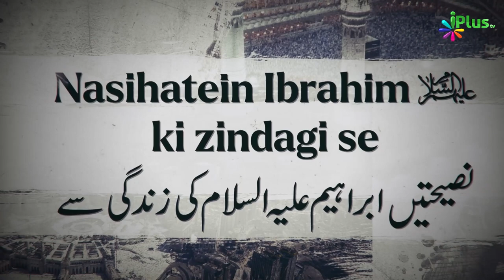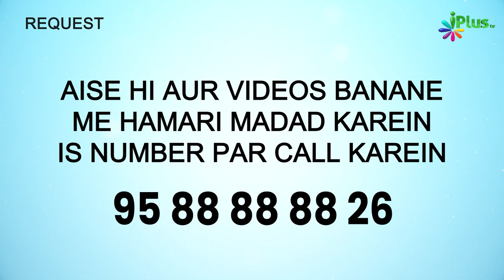Ibrahim Al. Aur Dua Part: 02 | Nasihatein Ibrahim Al. Ki Zindagi Se Ep 06 | Shaikh Khalil Ur Rahman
Ibrahim Al. Aur Dua Part: 02 | Nasihatein Ibrahim Al. Ki Zindagi Se Ep 06 | Shaikh Khalil Ur Rahman Sanabili iPlus TV

UPI : donateilm@icici